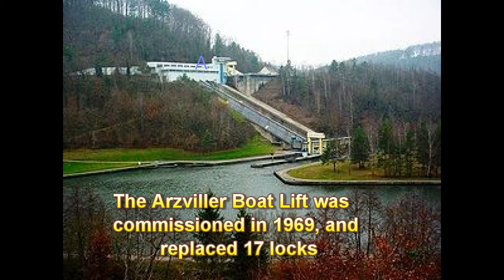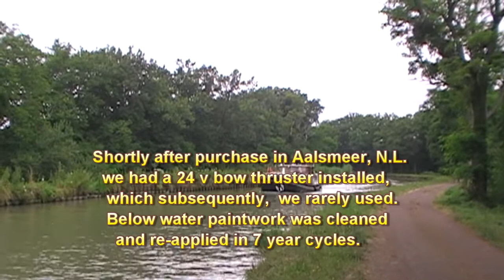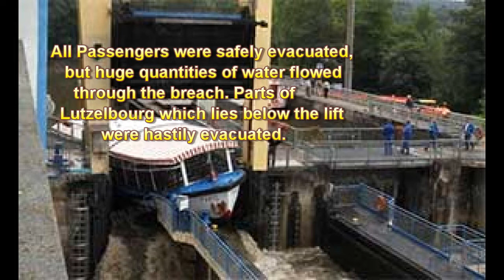WOBBE Arzviller boat lift